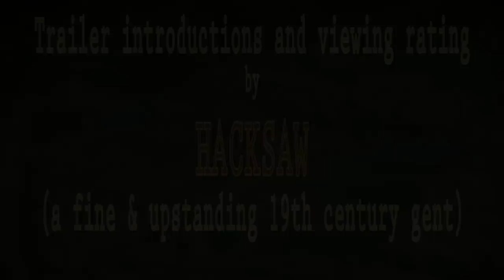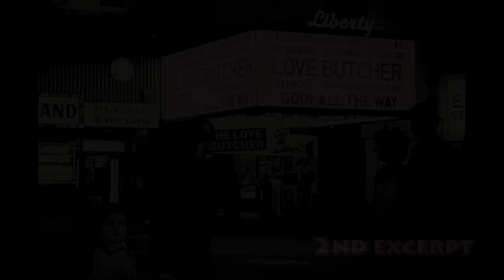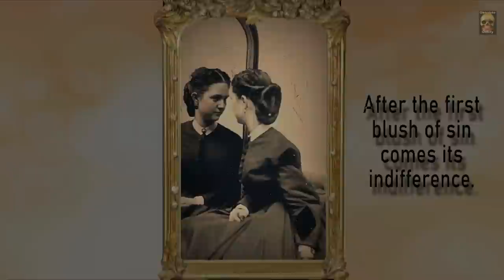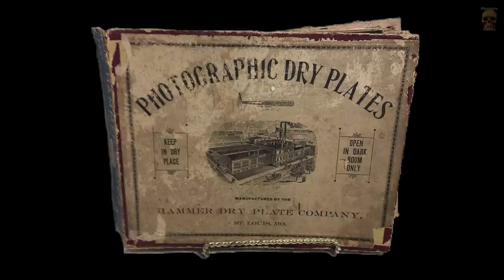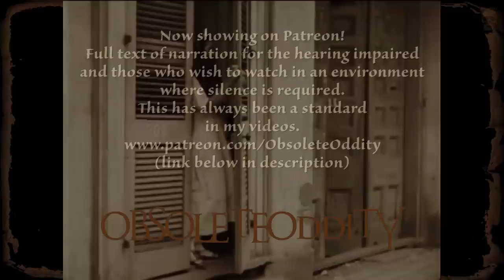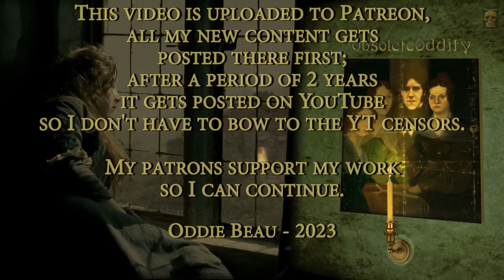The Carnival of Dreams – Oddie Beau (Introduction by Hacksaw)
That fine & upstanding old gent Hacksaw, ruminates over Oddie's dreamscapes.
He also gently advises on a viewing rating for aforesaid vignettes.